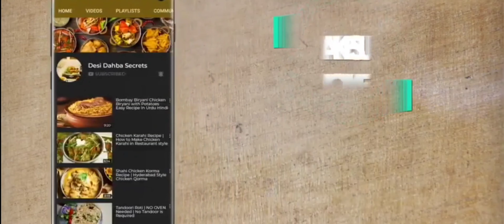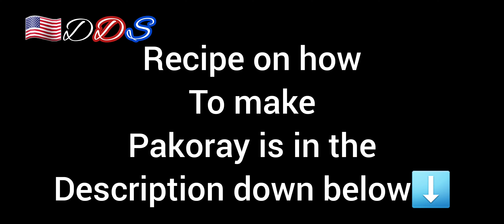How to make kadhi pakora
Here's the Link for Pakoray (vegie critters)